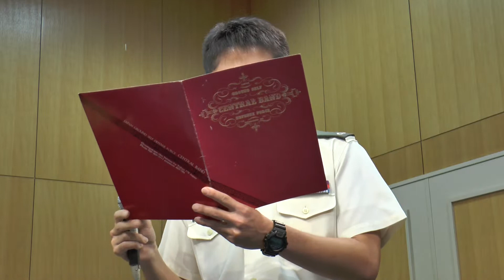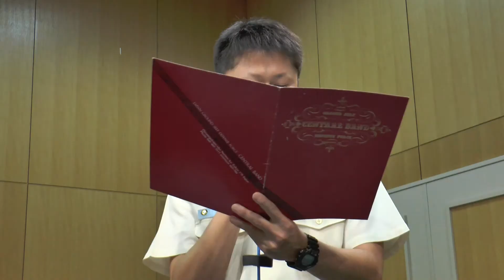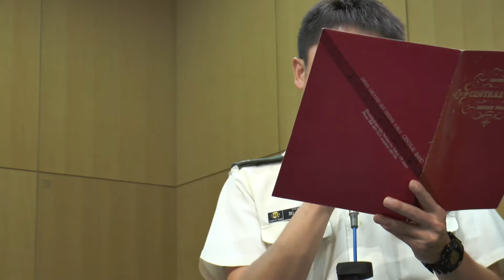陸上自衛隊中央音楽隊室内楽メンバー チャイコフスキー 花のワルツ2014年9月演奏版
チャイコフスキー くるみ割り人形から 花のワルツ